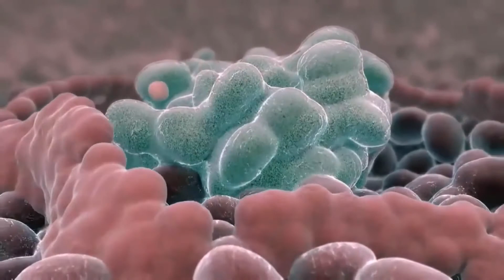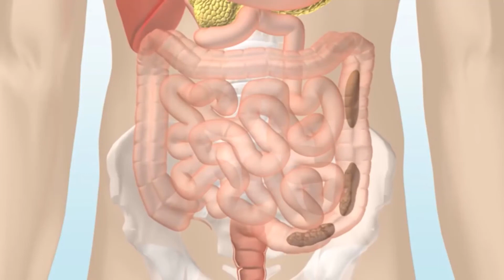Cos'è una cisti odontogena